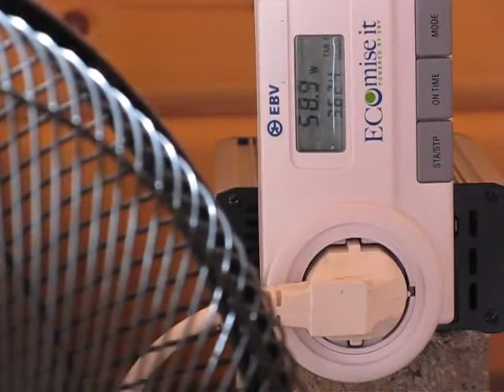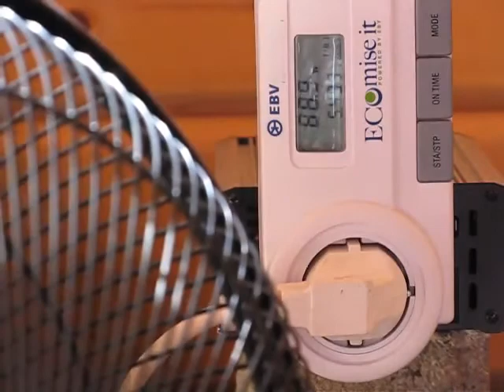Overunity? Voltcraft Watt Meter shows less energy when fan turned on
Verbrauch:
Notebook + Musikanlage = 78 Watt.
Ventilator + Notebook + Musikanlage = 57 Watt !

Das heißt, mein Wattmeter zeigt mir 21 Watt weniger (!!) an, wenn der Ventilator an ist. Das Spielchen kann ich mit einem anderen Ventilator vom anderen Hersteller auch wiederholen. Wie kann das sein ?

Das ist mir jetzt schon seit längerem aufgefallen: Will mich mein Voltcraft-Wattmessgerät verarschen? Es zeigt weniger Verbrauch am Spannungswandler an, wenn ein Ventilator auf höchster Stufe mitläuft!
Läuft er auf Stufe 2 oder Stufe 1, so hört sich das so an, als ob er gebremst werden muss. Es hängen momentan noch Zusatz-Geräte wie Notebook, Musikanlage, Externe Festplatte, etc... dran. Auch fällt immer wieder auf, dass der (modifizierte Sinus) Spannungswandler seine eigenen Lüfter wegen drohender Überhitzung anschaltet, nachdem der Ventilator ausgeschaltet wird. Hängt das vielleicht an eventuellen Rückpulsen, obwohl der Ventilator in keiner Weise modifiziert wurde?